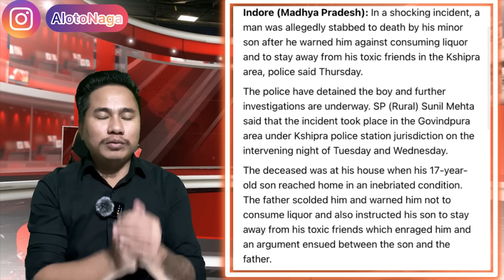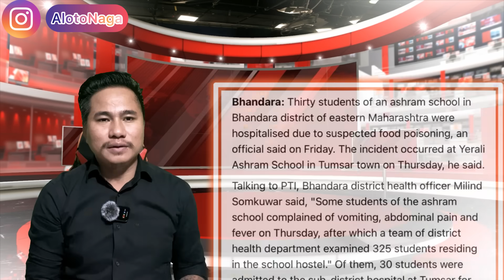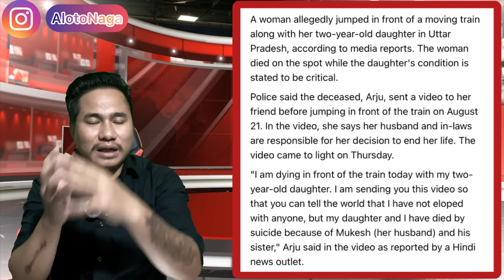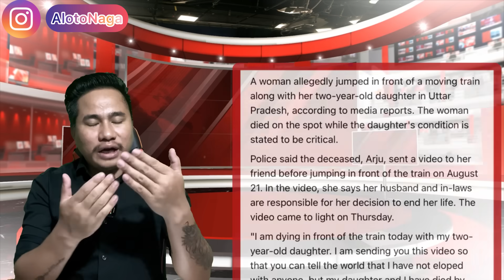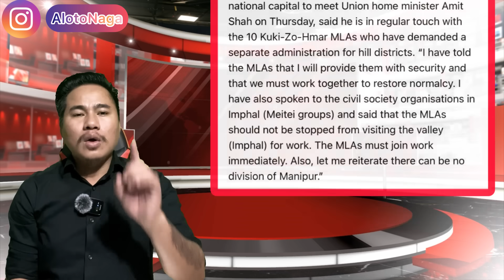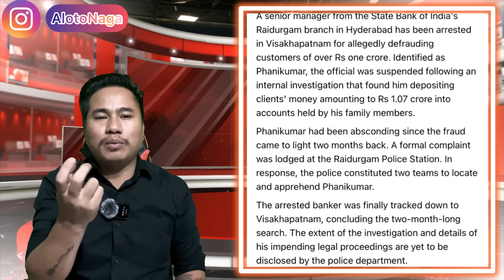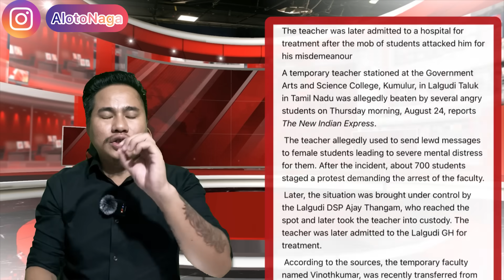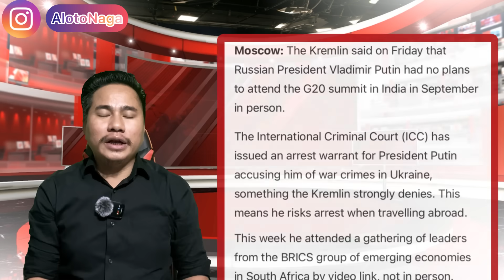RP 758 Latest News In Nagamese Aloto Naga TV